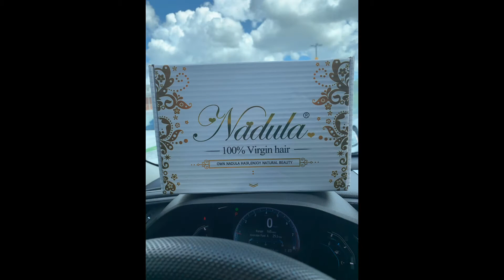Nadula Hair Review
I ordered my hair from @nadulahair_aliexpress 🤩 & I love it all the way from the bounce down to the packaging! I was really scared to order from them but I’m very happy I did ; great customer service ( answered all of my questions ) & fast shipping ! Since I’ve had the hair I’ve washed, straighten it, bleach & dyed it and it’s still good ! VERY AFFORDABLE ALSO🗣 Will be ordering from them again 🥰